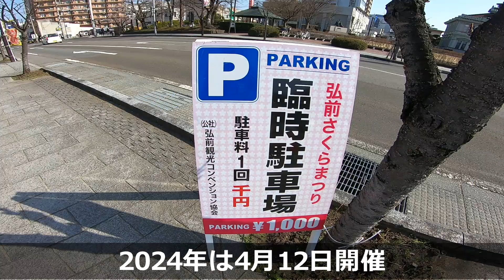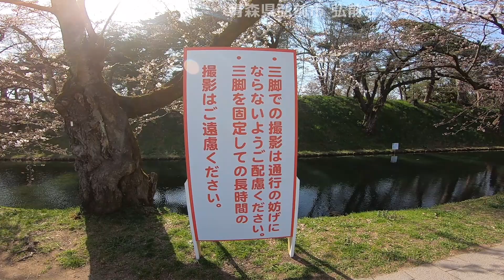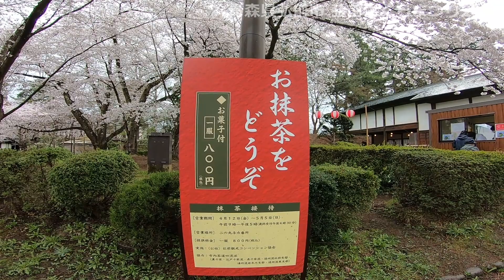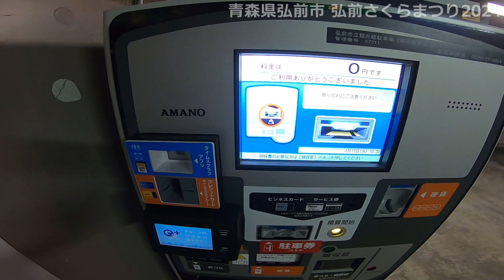【青森県弘前市】 弘前さくらまつり2024 開催直後の弘前公園周辺を散策 出店と満開の外堀 【休日は駐車場も満車です】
こんにちは、A太郎です。現在、青森県弘前市の観光地、弘前公園周辺を走行しています。今回は、弘前さくらまつりが始まった直後の弘前公園外堀を散策した動画です。
今年の弘前さくらまつりは4月12日に始まっていますが、訪問した日は開催後、初めての日曜日に当たる14日です。この日は散策目的ではなく、たまたま用事があって公園周辺にいたんですが、外堀だけでもと考えて動画にしています。
動画の後半では、開催6日目に満開になった外堀や園内の出店の様子も見ることができます。
この動画を見ると、2024年の弘前さくらまつりがどんな様子か分かります。
まずはじめに、弘前市役所の前を通過して、徒歩で弘前公園の外堀を散策しましょう。

▼よく使う撮影機材『GoPro HERO7 BLACK』

▼もくじ
0:05 青森県弘前市（弘前公園周辺）
3:15 咲き始めの外堀散策（開催3日目）
6:24 満開の外堀（開催6日目）
7:50 園内の出店（開催6日目）

【弘前市の観光】 弘前さくらまつり 2023年 出店エリアを散策 お化け屋敷周辺は人が多すぎて大渋滞【青森県弘前市】

以下、動画内で使わせていただきました

訪問時期：2024年4月